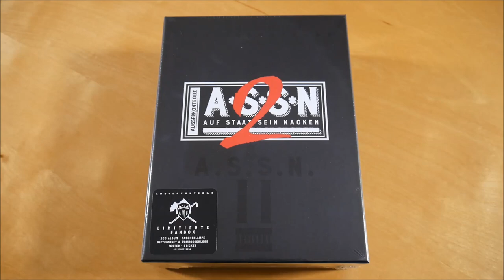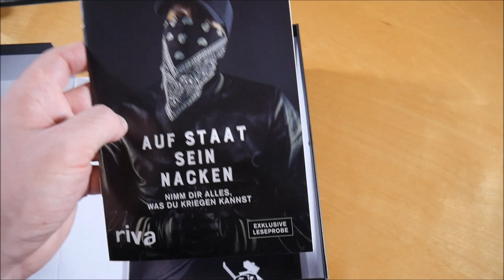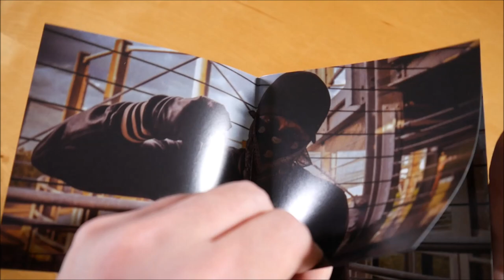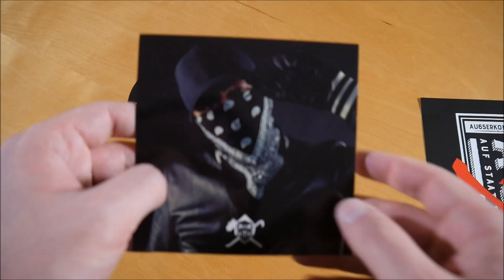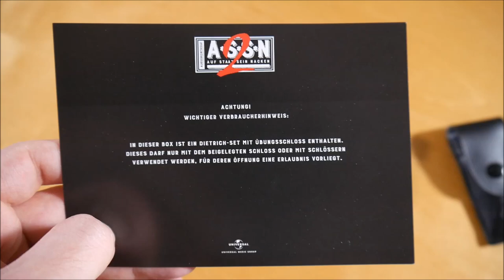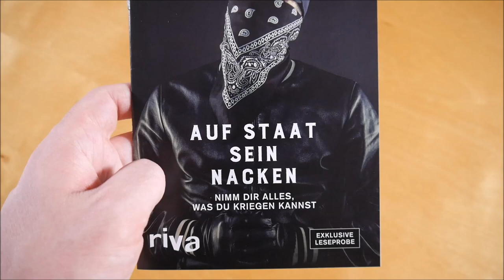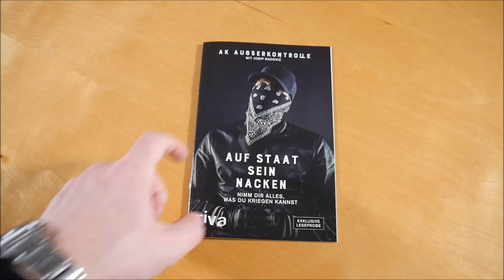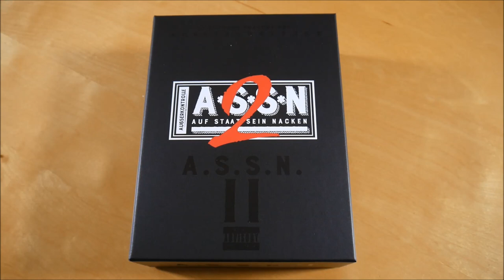AK AusserKontrolle - A.S.S.N. 2 Box Unboxing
In diesem Video zeige ich euch A.S.S.N. 2 von AK AusserKontrolle.
► Hier könnt ihr das Album kaufen:
Weitere Musik von AK AusserKontrolle

► ALBUM INFOS
AK AusserKontrolle – A.S.S.N. 2
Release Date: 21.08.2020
Kaufpreis: 49,99 €

A.S.S.N. 2 Box Inhalt:
- Album (2 CDs)
- LED Taschenlampe
- Dietrich Set
- Übungsschloss
- Poster (A2)
- Buch Leseprobe
- Sticker (3x)

A.S.S.N. 2 Tracklist:
01. 136er
02. Easy
03. Lau Lau Lau
04. Kristall 2
05. Hood (feat. Shindy)
06. Gangster Hustler
07. Reich oder tot (feat. Kontra K)
08. Gangster Queen
09. Das ist für die Diebe
10. In meinem Benz (feat. Bonez MC)
11. Nordpol (feat. Veysel)
12. FDH 2 (feat. Fux AusserKontrolle)
13. Skit
14. Drück (feat. 18 Karat & Farid Bang)
15. Kundenkarte (feat. Sa4)
16. Ninety Seven (feat. Gringo)

A.S.S.N. 2 Info:
Das Album von AK AusserKontrolle erschien am 21. August 2020 über XY Records.